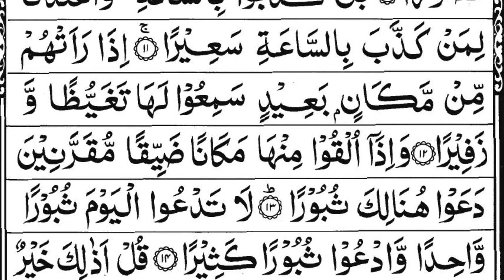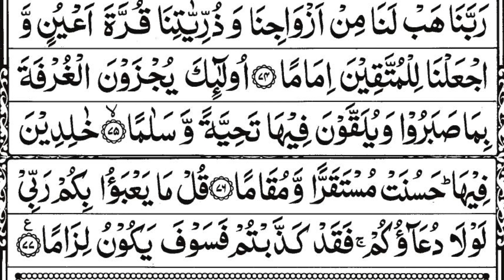Surah Al Furqan recited with Arabic text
Quran recited,
قرآن,
قرآن کی خوبصورت تلاوت,
تلاوتِ قرآنِِ پاک,
تلاوتِ کلامِ پاک,
تلاوت،,
Quran,